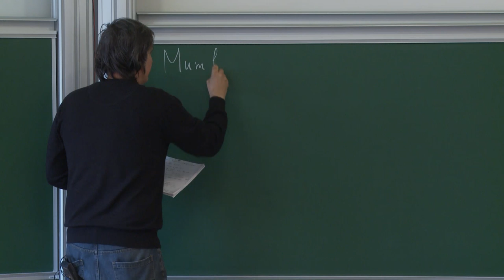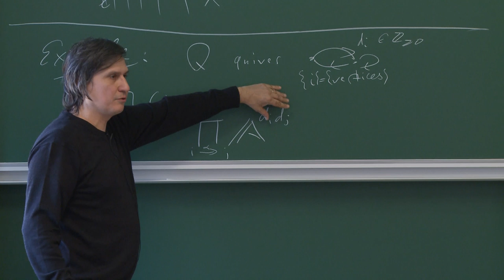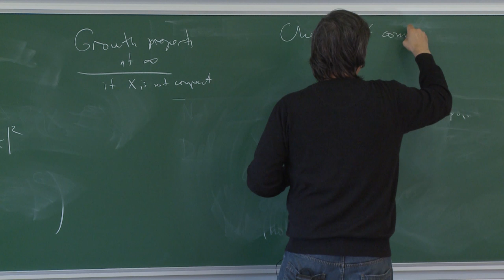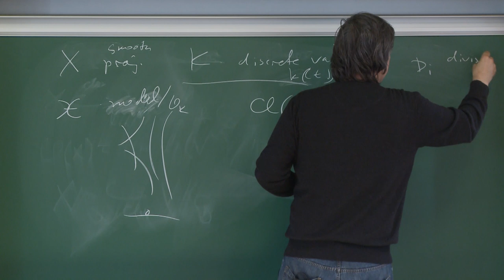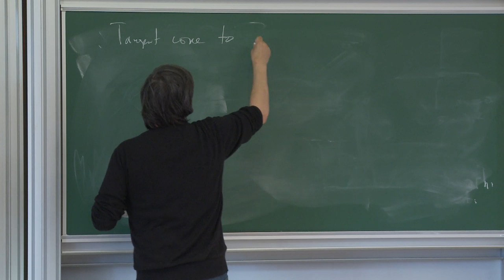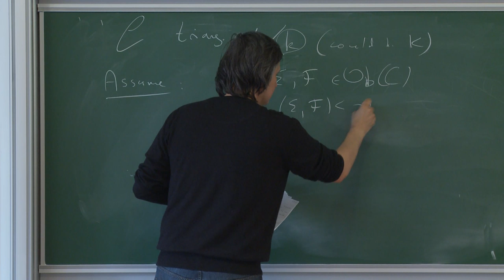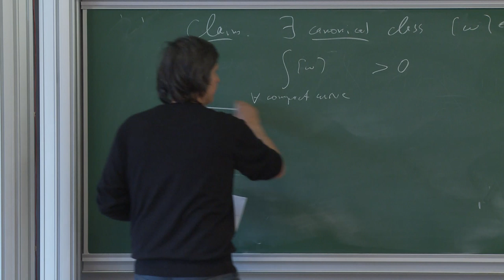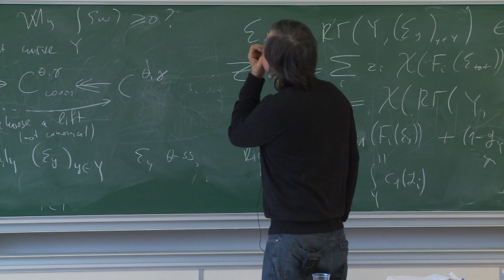Maxim Kontsevich - 2/4 Bridgeland Stability over Non-Archimedean Fields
Bridgeland stability structure/condition on a triangulated category is a vast generalization of the notion of an ample line bunlde (or polarization) in algebraic geometry. The origin of the notion lies in string theory, and is applicable to derived categories of coherent sheaves, quiver representations and Fukaya categories. In a category with Bridgeland stability every objects carries a canonical filtration with semi-stable pieces, an analog of Harder-Narasimhan filtration.

It is expected that for categories over complex numbers Bridgeland stability structures often admit analytic enhancements, similar to the relation between ample bundles and usual Kaehler metrics. In a sense, this should be a generalization Donaldson-Uhlenbeck-Yau theorem which syas that a holomorphic vector bundle over compact Kaehler manifold is polystable if and only if it admits a metrization satisfying hermitean Yang-Mills equation.

In my course I will talk about a non-archimedean analog of analytic Bridgeland stability. I will show several examples, results and conjectures. In particular, I'll introduce non-archimedean moment map equations, generalized honeycomb diagrams, and hypothetical stability on derived categories of coherent sheaves on maximally degenerating varieties over non-archimedean fields.